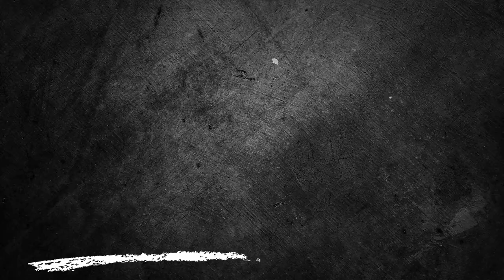Real Madrid x Bayern de Munique - Champions